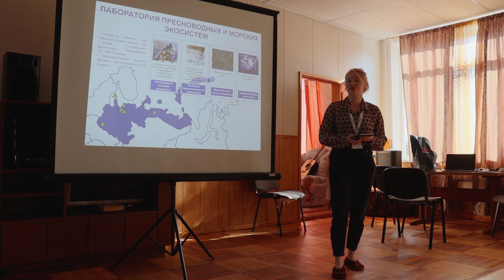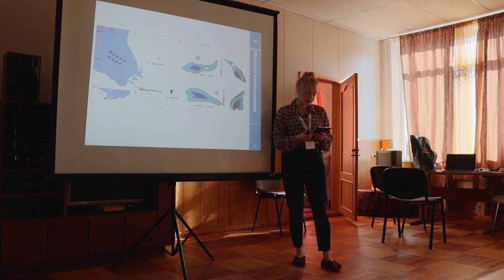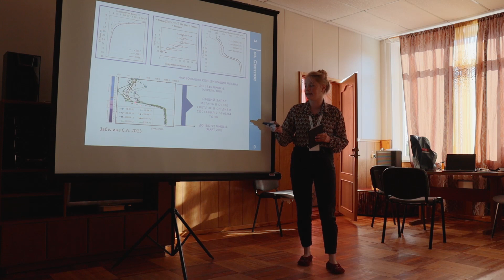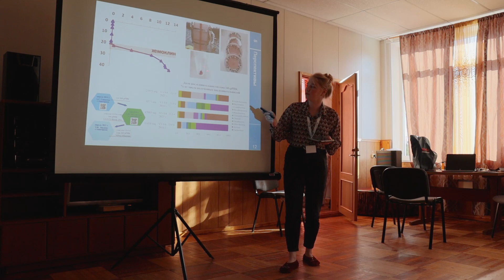Изучение пресноводных меромиктических озёр Светлое и Тёмное в Арктической зоне Архангельской области